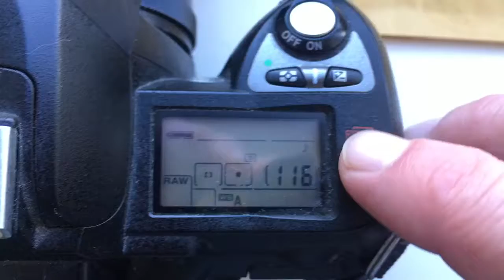For Marian Z.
Dandelion chip Nikon, pre-programmed 50mm/1,4-16.